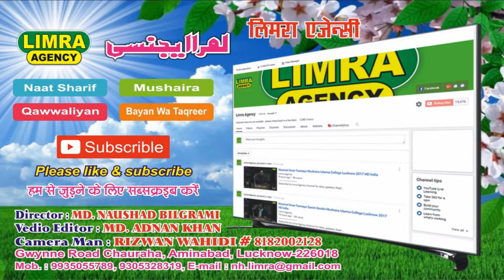Salam Aur Dua 12 April 2017 Rajajipuram Lucknow HD India